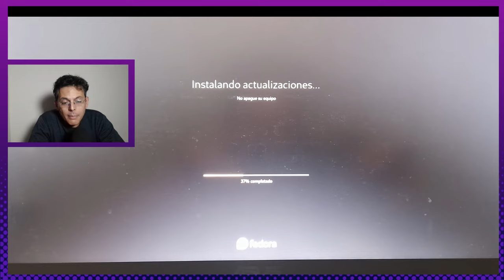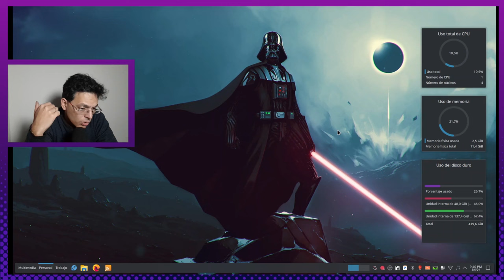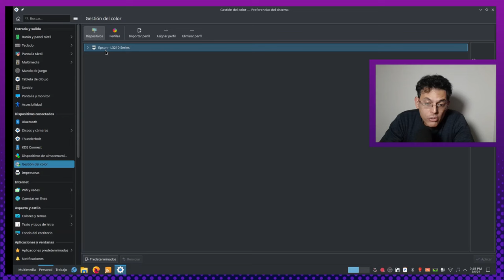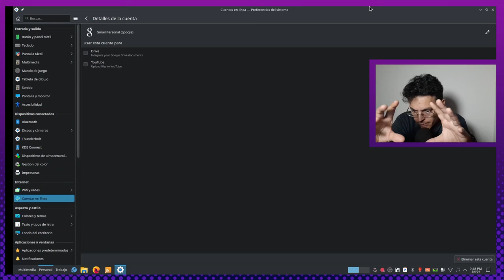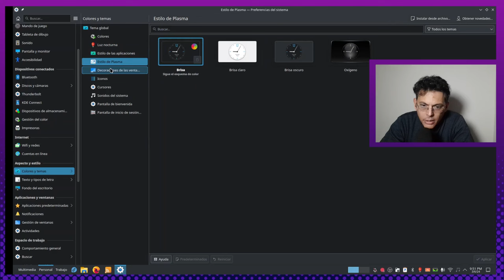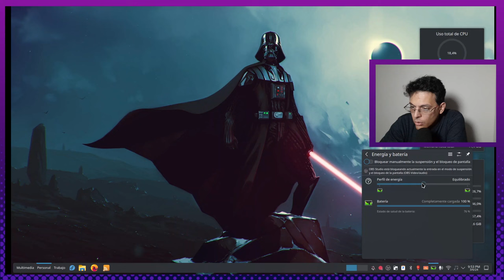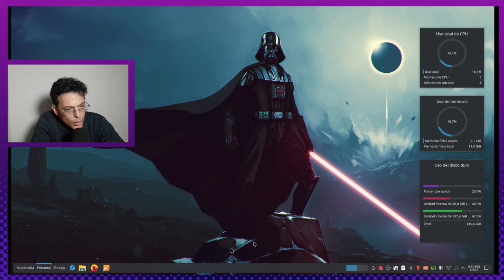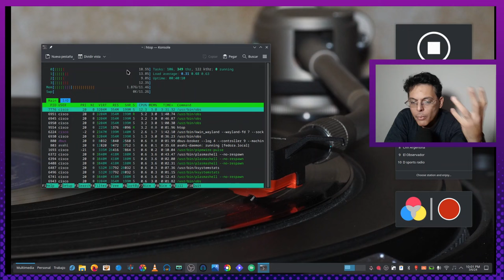Buscando la mejor experiencia kdeplasma | fedora 40!!! | Sólida y Sobria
Hola amigos y amigas de la LaGarzaResistente !!! Sean bienvenidos a este nuevo episodio en el canal donde les voy a mostrar este espectacular lanzamiento y me refiero a fedora 40 con el escritorio kdeplasma !!!
Estoy en la búsqueda de la mejor experiencia Plasma así que este será el primero de muchos videos sobre este tema.
De todas formas empiezo por una distro muy sólida y que va a dejar la vara muy alta!!!
Espero que disfruten el video y los leo a todos en los comentarios!